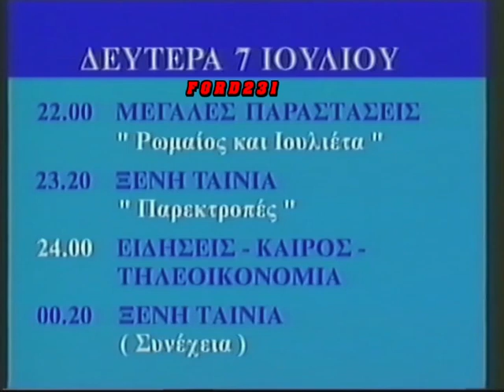ΕΤ1 ΠΡΟΓΡΑΜΜΑ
Κάρτα προγράμματος από την ΕΤ-1. Μεταδόθηκε 07 Ιουλίου 1997.